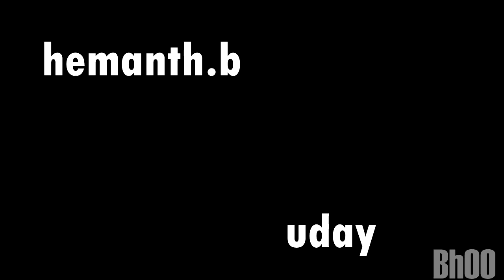"CarboN" afilmbybhooshan/hi-5 creations/telugu shortfilm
its a comical presentation from hi-5 creations hope you enjoy this short film and give your valuable feedback

story
screenplay
dialogues
direction
camera
production
BHOOSHAN

casting: uday(carbon),hemanth(best friend),joshi,waseem,suresh,naveen,prashanth,mahendra,bhajju